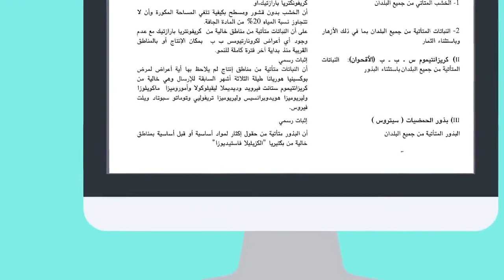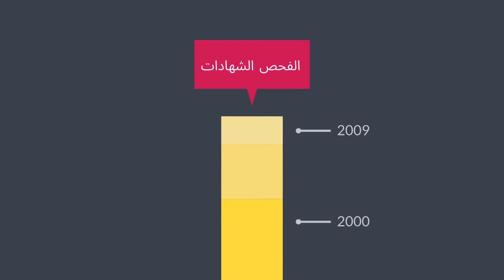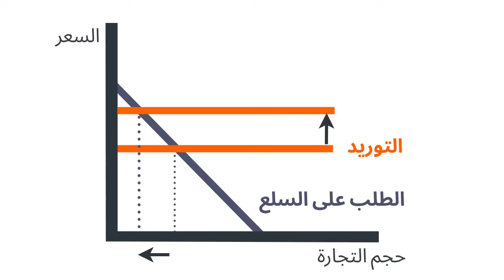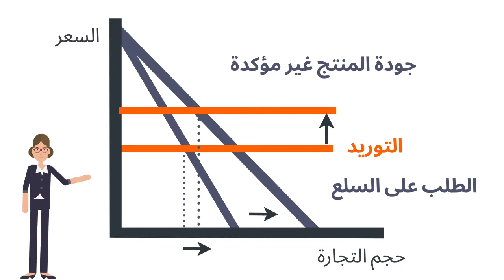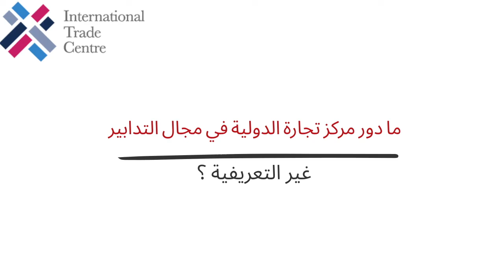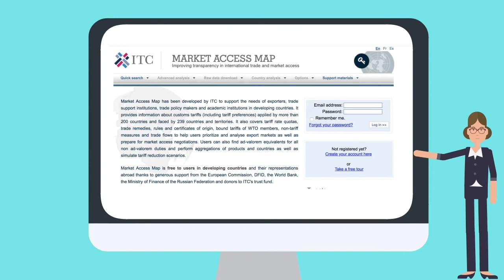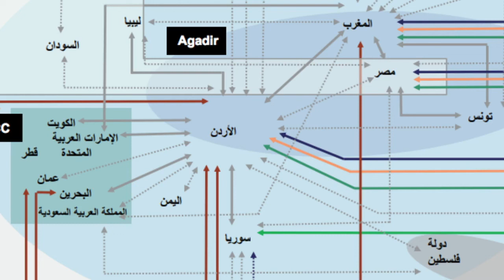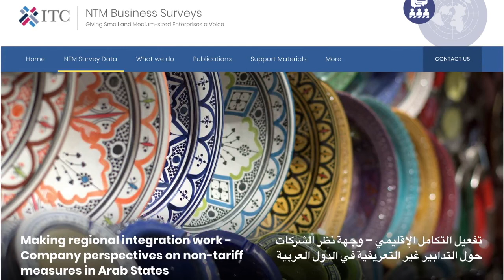فيديو تعليمي حول التدابير غير التعريفية في الدول العربية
يقدم هذا الفيديو شرح مبسط للتدابير غير التعريفية من خلال طرح أمثلة لهذه التدابير في الدول العربية كما يوضح جهود مركز التجارة الدولية في هذه المجال. برنامج التدابير غير التعريفية قام باستطلاع رأي الشركات في العديد من الدول العربية حول هذه التدابير ويشير الفيديو إلى هذه النتائج. تم القيام بهذا الفيديو في إطار مشروع مركز التجارة الدولية حول التدابير غير التعريفية في الدول العربية بفضل دعم الوكالة الأمريكية للتنمية الدولية.